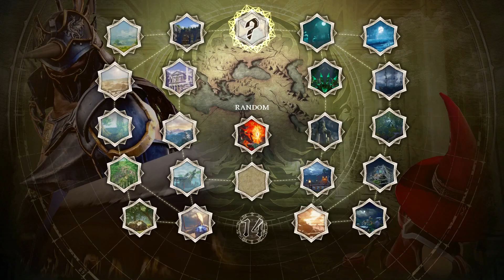[SoulCalibur VI] Hecatom (Siegfried) vs Darc_Requiem (I-No, GG CAS Haohmaru)